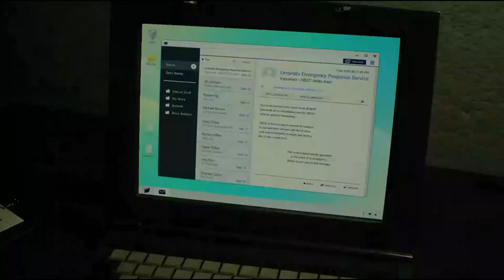R.E.S. 2 EP 13{GAMEPLAY REPLAY SCÉNARISÉ pour la Chaîne HNSo 2}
Gameplay replay pour la Chaîne 2 de HNSo.

Any resemblance to real and actual names is purely coincidental.